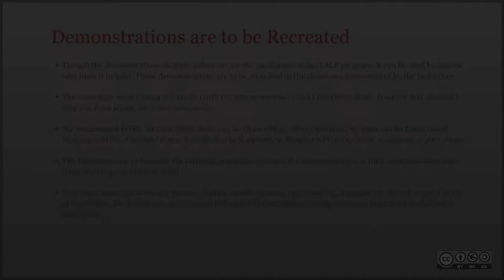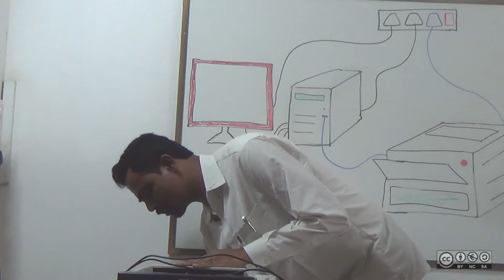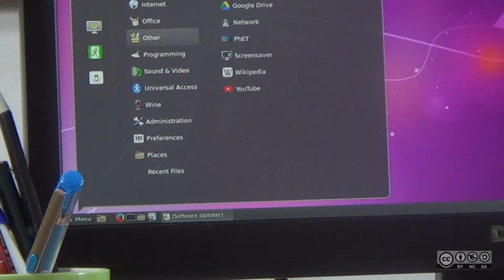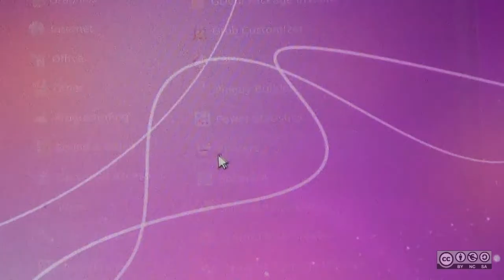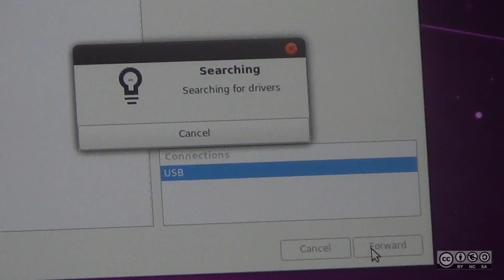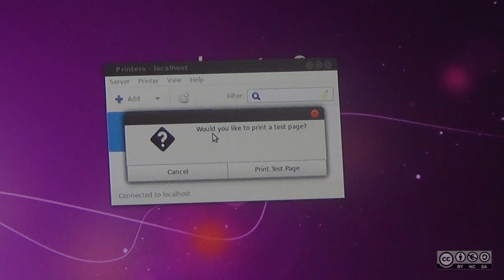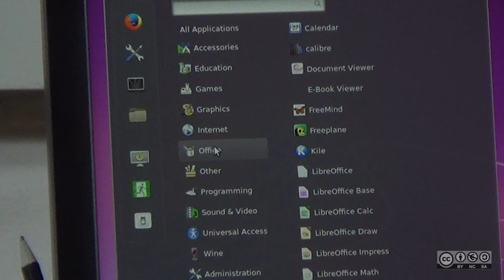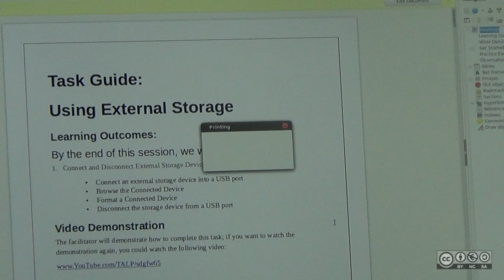Connecting a Printer to a PCv2